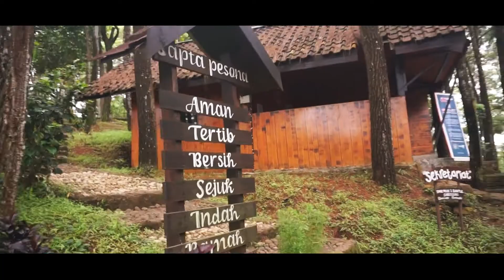Video Cinematic Traveling Family Gathering SMKN 2 Kota Pasuruan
Family Gathering SMKN 2 Kota Pasuruan ke Yogyakarta

Fotografer : Tito
Videografer : me
edited by : me